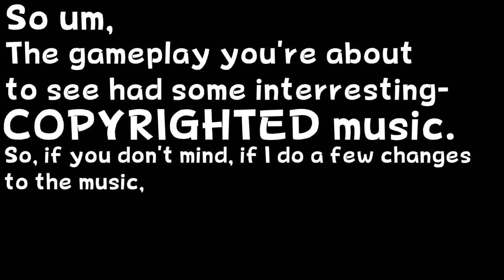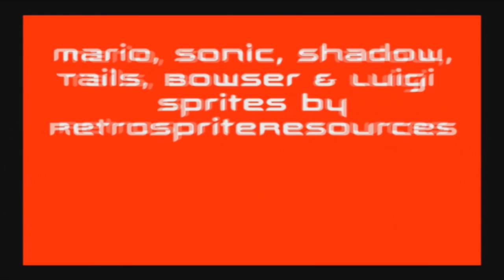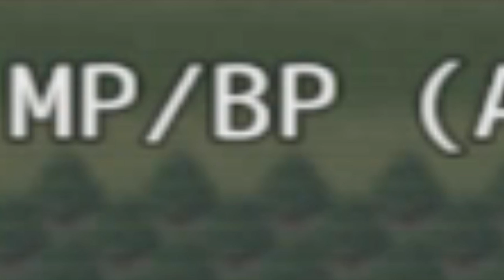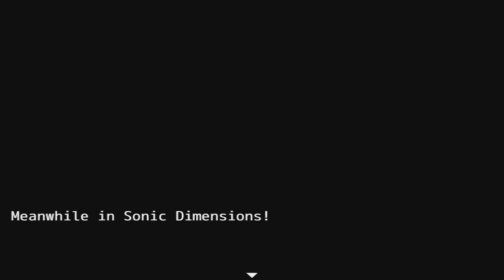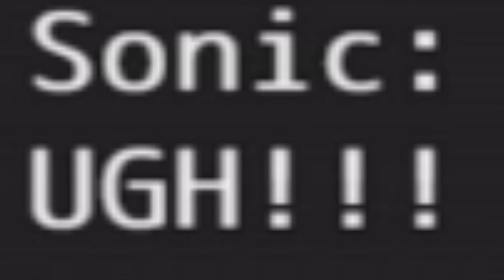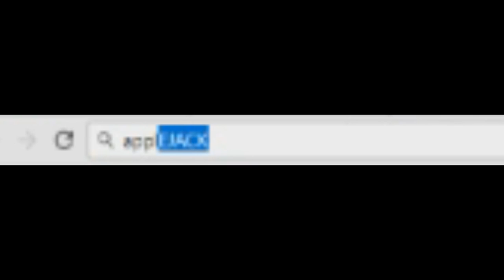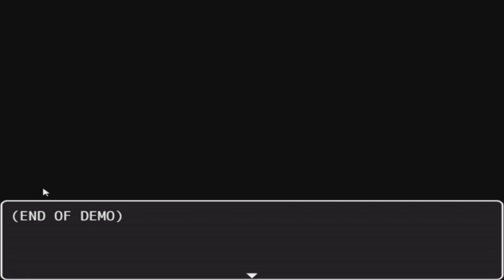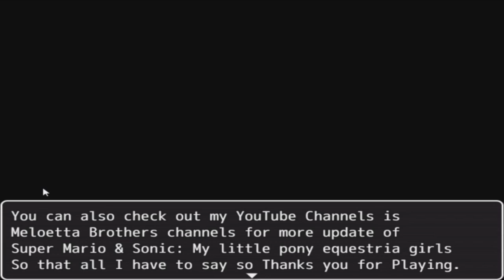A CROSSOVER THAT SHOULD NOT EXIST... | Super Mario & Sonic: MLP: Equestria Girls #1